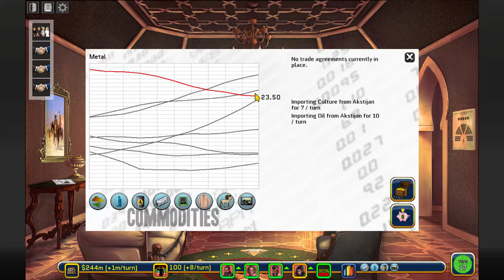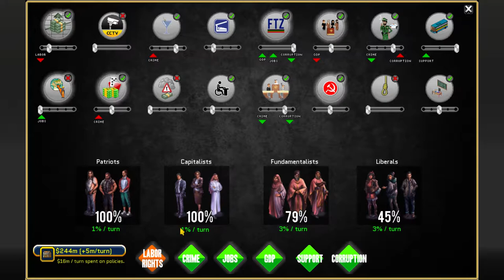How 2 upset 2 superpowers for dummies - DKmagician plays Rogue State #2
This is the continuation of the first part of my playtrough, which you can find

In this video we continue Basenji's reconstruction and financial solidification (with a bit of luck involved). We also upset both USA and Russia, good game! And also a few memes in the middle when things become somewhat unexpected.